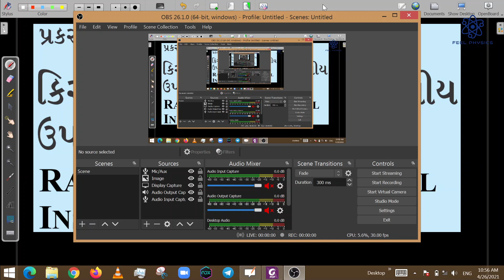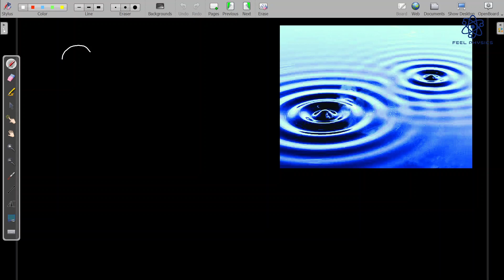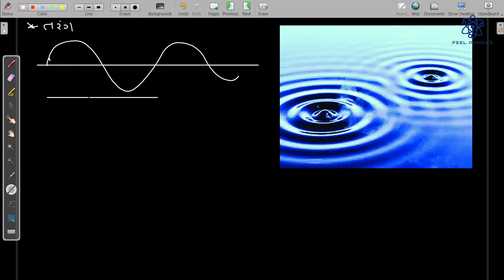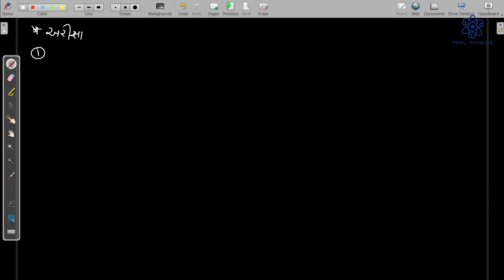Introduction and Reflection ||01|| Ch 9 Ray Optics and Optical Instruments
Introduction
Reflection